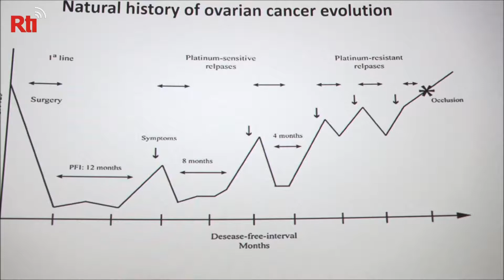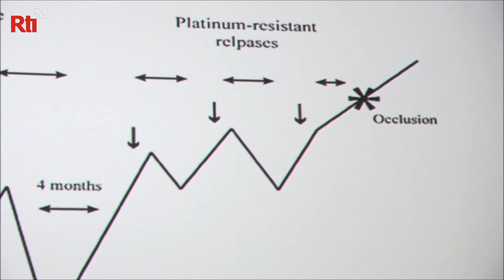Foundation raises awareness about ovarian cancer | Taiwan News | RTI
A local cancer foundation has screened a short movie to raise awareness about ovarian cancer.